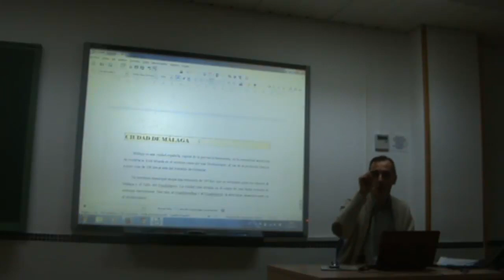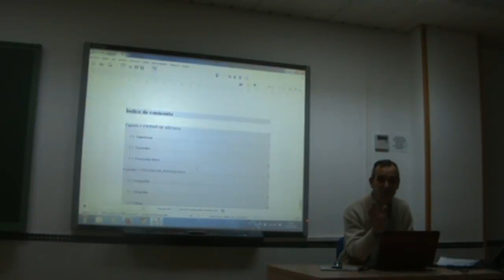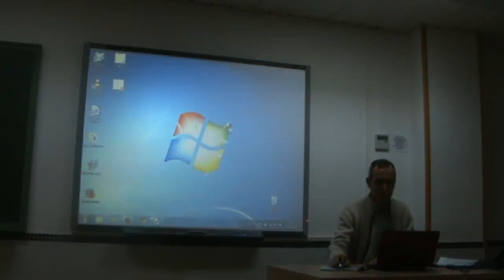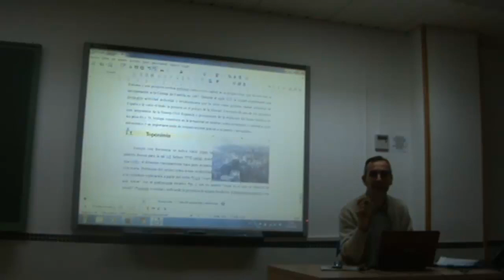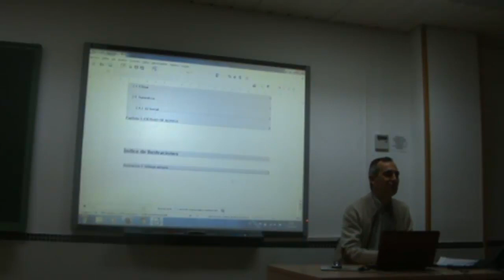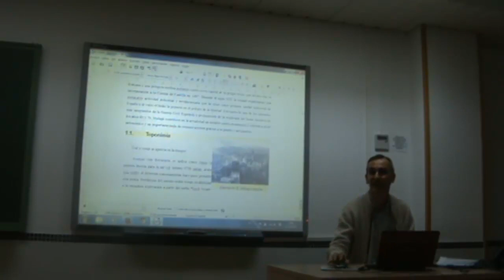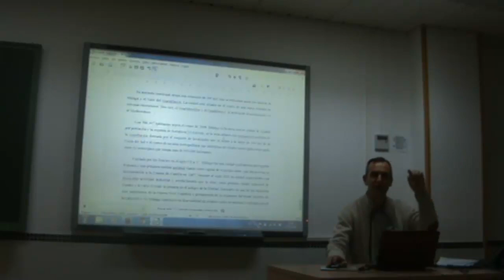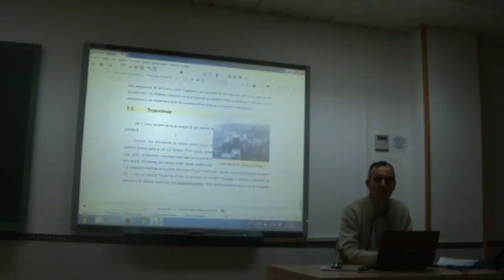TCIE - Tema 0 - 03. LibreOffice Writer, Firefox y Zotero para elaboración de documentos (III)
Uso de LibreOffice Writer, Firefox y Zotero para elaboración de documentos (III)